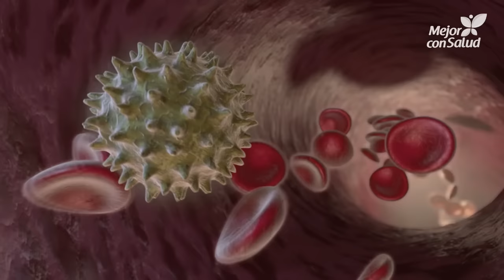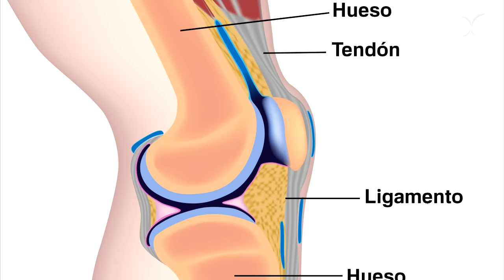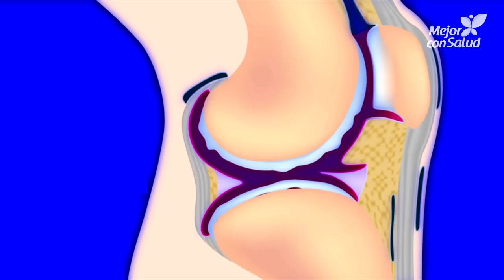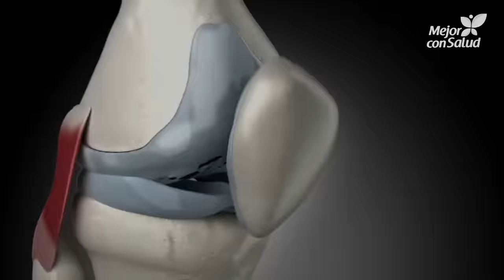La artritis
Hoy en Mejor con Salud te contamos todo lo que debes saber acerca de la artritis, una enfermedad autoinmune la cual afecta las pequeñas articulaciones de manos y pies, esta produce dolor, rigidez, hinchazón y enrojecimiento en las zonas afectadas. ¡No te lo pierdas!

Recibirás tres vídeos cada semana.